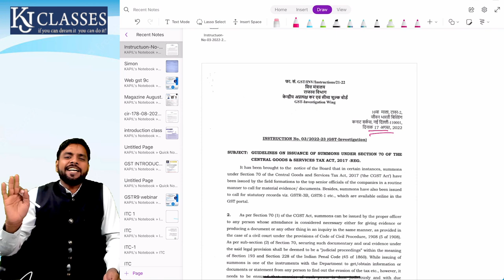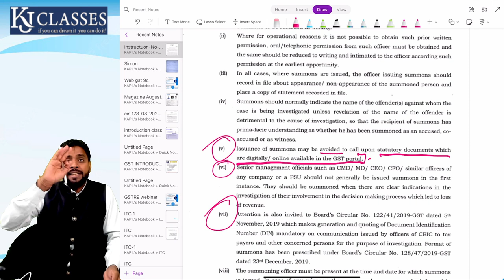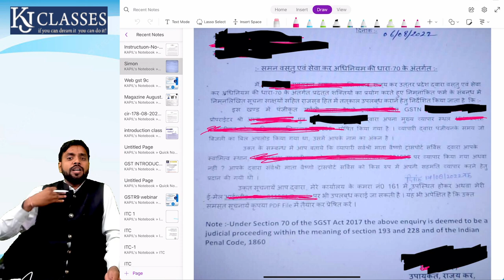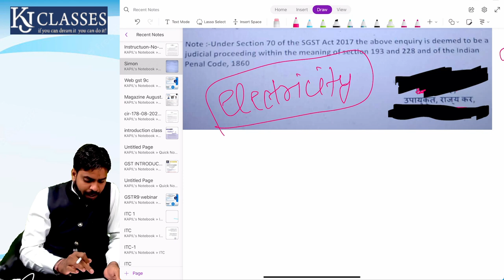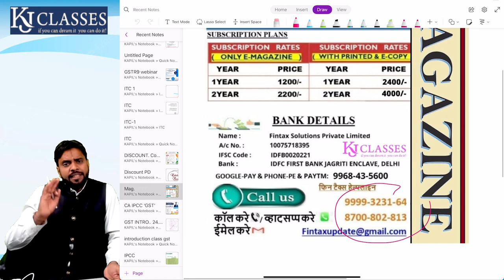GST में अब नहीं आएंगे फालतू के Summon ! || Instruction No.03-2022-23-INV || CA KAPIL JAIN